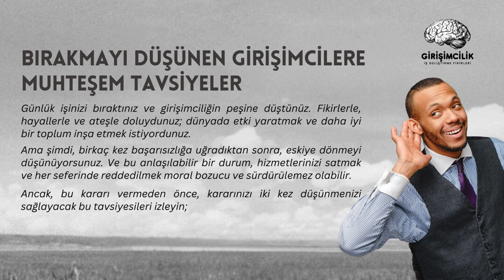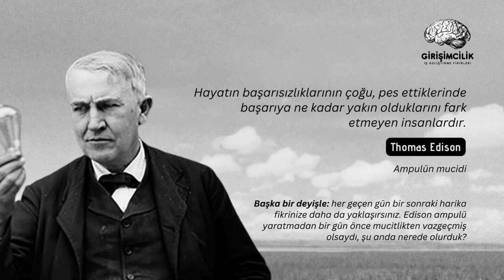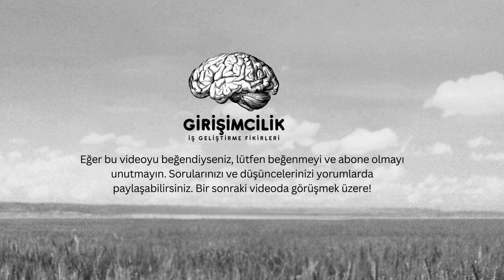Bırakmayı düşünen girişimcilere muhteşem tavsiyeler!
Girişimcilik yolculuğunuzda zorluklarla karşılaştınız ve belki de eskiye dönmeyi düşünüyorsunuz. Ancak, bu kararı vermeden önce, bu videoyu izleyin. İşte, kararınızı iki kez düşünmenizi sağlayacak bazı tavsiyeler. Bu video, girişimcilikte başarısızlığa uğradıktan sonra ne yapılacağına dair değerli bilgiler içeriyor. İyi seyirler!